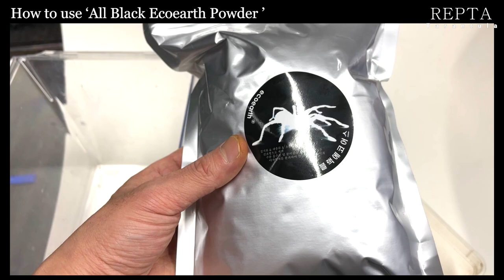All black Ecoearth Powder : 새로운 바닥재 '올 블랙 에코어스' 만들기